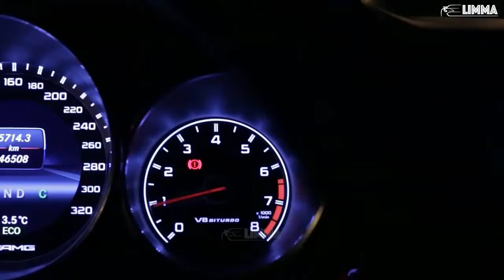[FREE] BLUEFACE TYPE BEAT "BENJI" (prod. ESKRY)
Like the Beat
Beat by Eskrybeats
PURCHASE BEATS (INSTANT DELIVERY, BUY 2 GET 1 FREE / BUY 3 GET 2 FREE)

We promote Dope Beats and Fast Cars,